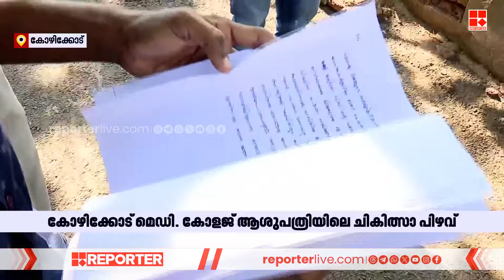അവയവം മാറി ശസ്ത്രക്രിയയിൽ ഡോക്ടർ ബിജോൺ ജോൺസണെ ഉടൻ ചോദ്യം ചെയ്യും | Kozhikode Medical College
മെഡിക്കല്‍ കോളജ് ആശുപത്രിയിലെ അവയവം മാറി ശസ്ത്രക്രിയയിൽ ഡോക്ടർ ബിജോൺ ജോൺസണെ ഉടൻ ചോദ്യം ചെയ്യും | Kozhikode Medical College | Medical Negligence

With Regards
Team RBC